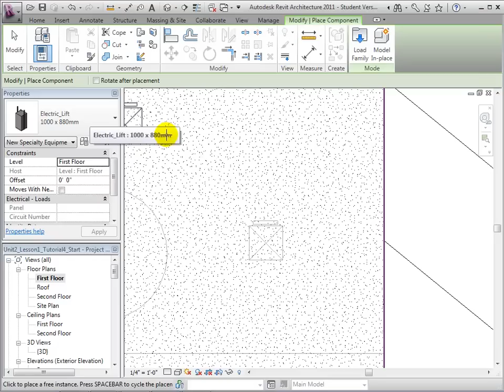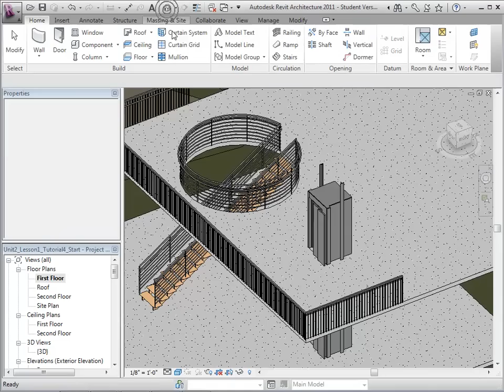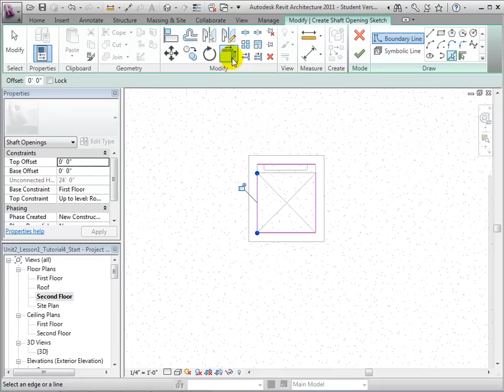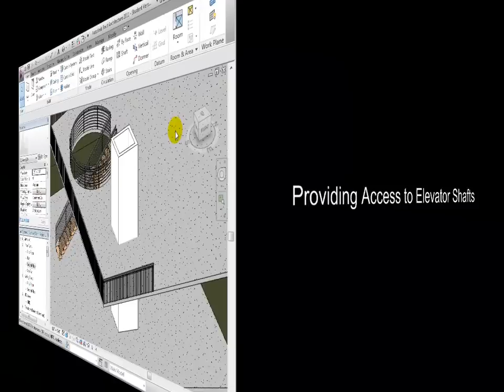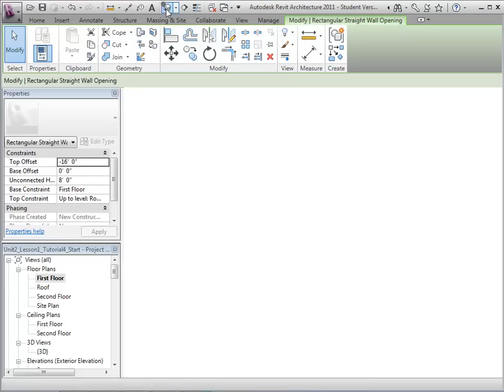Revit Architecture - Creating an Elevator